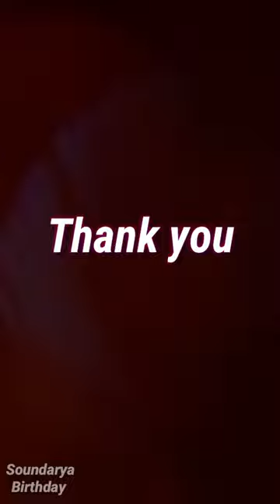Soundarya Birthday Celebration ♥️ | Chaudhari Family | Sweet Memories 2020